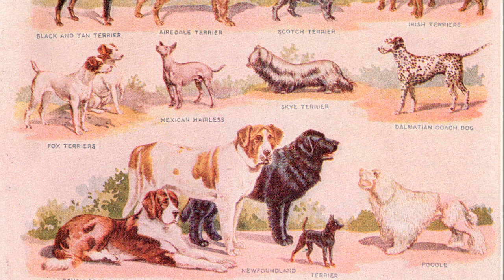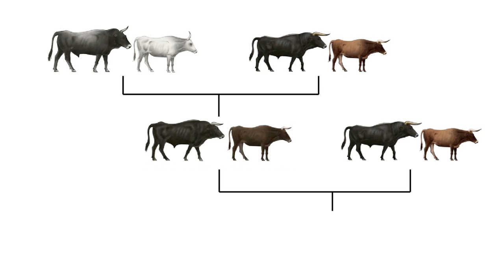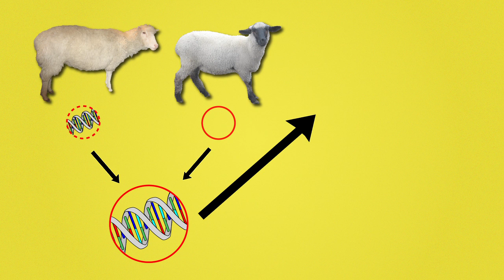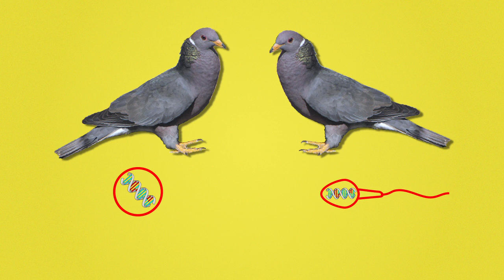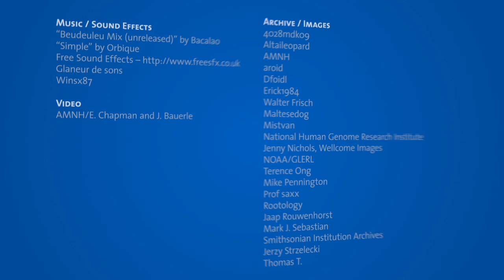The Science Behind De-extinction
Fossils of dinosaurs, mammoths, and saber-toothed cats on display on the Museum's fourth floor are impressive and imposing specimens of animals that once roamed the Earth, then vanished during mass extinctions at the end of the Cretaceous and Pleistocene eras. Elsewhere in the Museum, visitors can see species whose more recent extinctions were caused by human activity, from the Dodo in the Hall of Biodiversity to the Passenger Pigeon, one of North America's most plentiful birds until the early 1900s, featured in the Hall of New York City Birds.

In the not-too-distant future, scientists expect that technological breakthroughs—and availability of genetic data from specimens of extinct species—will provide ways to revive vanished species. In this video, Museum Curator Ross MacPhee discusses the science and ethical considerations of "de-extinction."